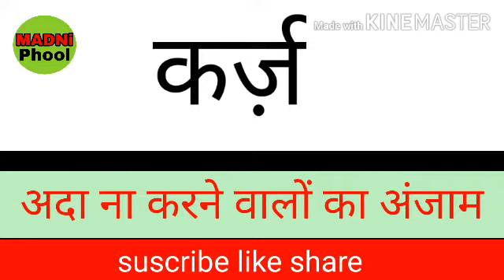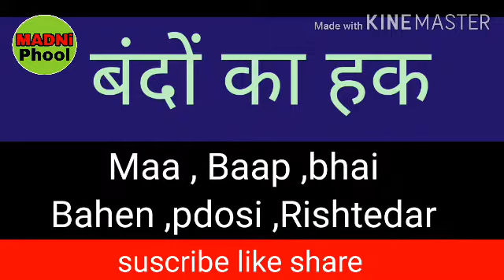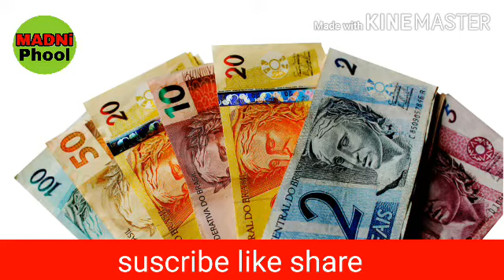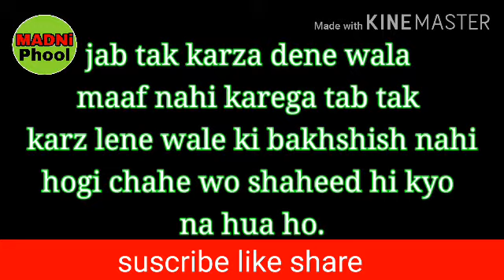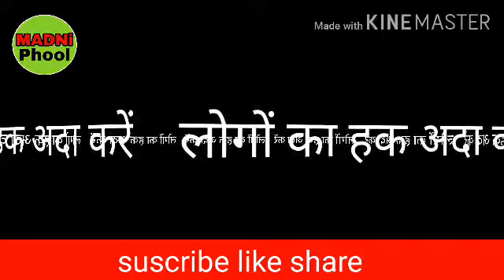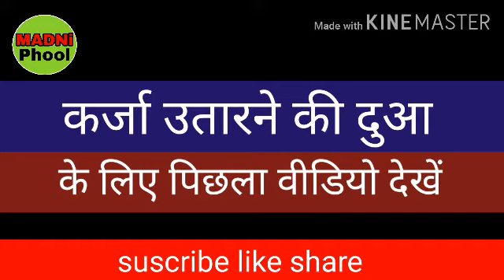Karz ada na karne walo ka anjam। karz ada na karne ki saza। karz ada na karne walo ka nukhsan।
Welcom to our channel madni phool.
Karz ada na karne walo ka anjam.
Karz ada na karna kaisa hai.
Dosto is viddo me apko karza wapas na karne walo ke baare me bataya gaya hai ke wo shakhs kitne ghate me hai aur use kya nukhsan hai.
Video pasand aye to like aur comment zaroor kare
Madni phool channel
Madniphool
Mohd saleem ansari